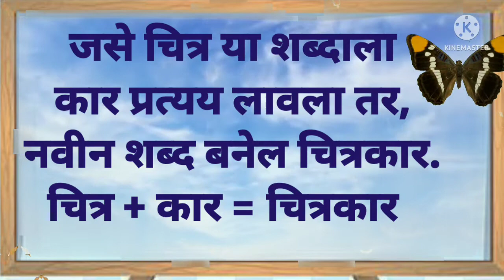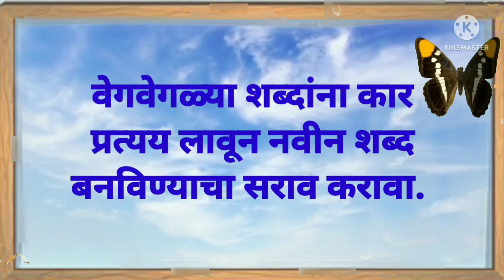कार प्रत्यय लावून नवीन शब्द बनविणे. कौशल्ये विकास - श्रवण भाषण वाचन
दिलेल्या शब्दाला दार प्रत्यय लावून नवा शब्द तयार करणे